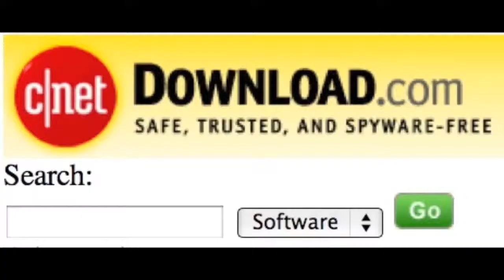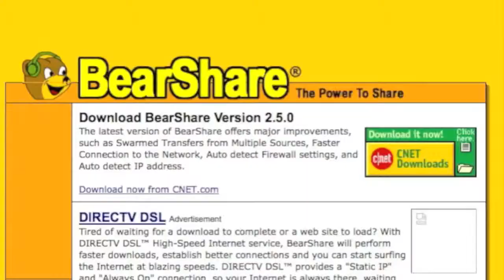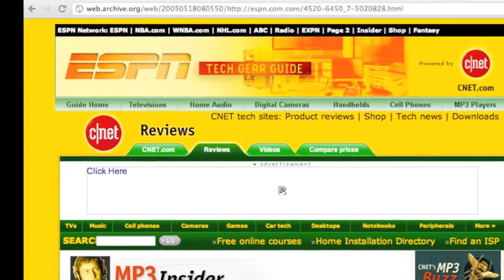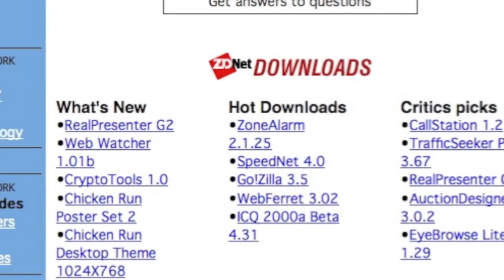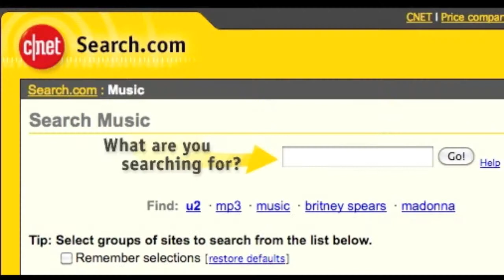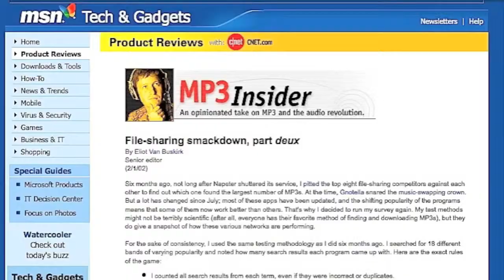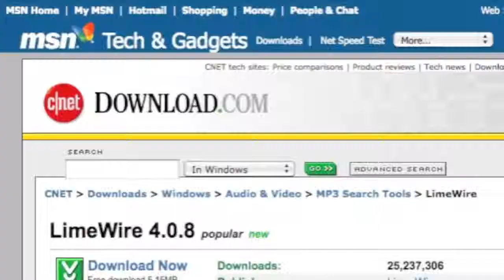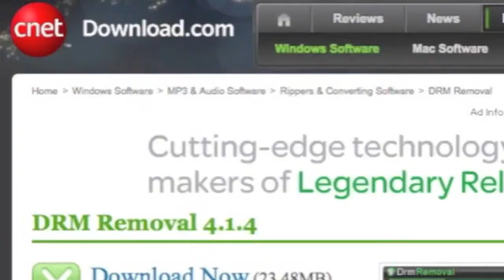Yes! ACTA can be STOPPED, like SOPA! I Know How! Be a HERO SHARE this ACTA Video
Help Overturn Acta! for thousands of pages of evidence and links to the original source research on the Internet Wayback Machine.

Help STOP ACTA and SOPA!